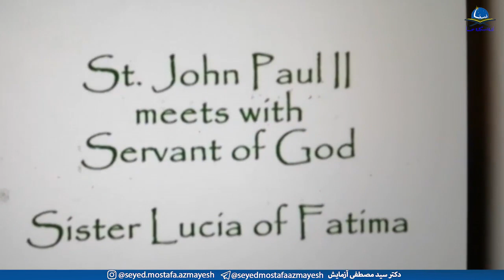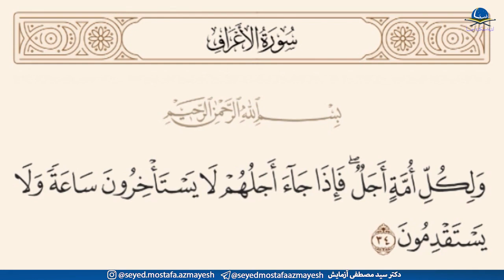انسان مغناطیسی و پدیده «یوفو» ـ قسمت بیستم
توضیحاتی درباره ملاقات از نوع سوم در پرتقال که یکی از پیامدهایش فروپاشی اتحادیه جماهیر شوروی بود.
ارتباط انفجار اتمی چرنوبیل با فروپاشی اتحاد جماهیر شوروی.
چگونگی تقویت هاله مغناطیسی و ارتباط آن درخت.